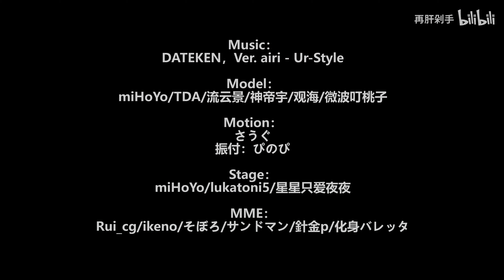【Genshin Impact MMD／4K／60FPS】Lumine【Ur-Style】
Model：miHoYo/TDA/流云景/神帝宇/观海/微波叮桃子

Motion：さうぐ
振付：ぴのぴ

Stage：miHoYo/lukatoni5/星星只爱夜夜

Accessory：Akinon

MME：Rui_cg/ikeno/そぼろ/サンドマン/針金p/化身バレッタ

Hello!

Original creator's name : 再肝剁手

안녕하세요!

원작자의 성함 : 再肝剁手

你好！

原始创作者姓名：再肝剁手

こんにちは！

作成者様の名前 : 再肝剁手

Привет!

Оригинальное имя автора : 再肝剁手

Xin chào!

Tên của người sáng tạo ban đầu : 再肝剁手

¡Hola!

Nombre del creador original : 再肝剁手

Hallo!

Name des ursprünglichen Erstellers : 再肝剁手